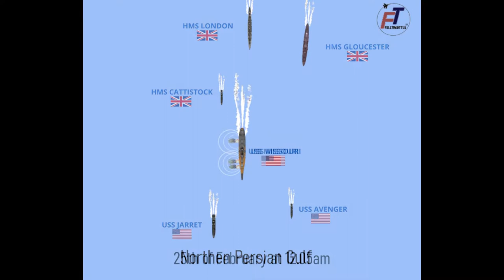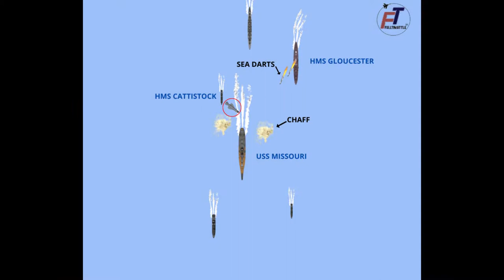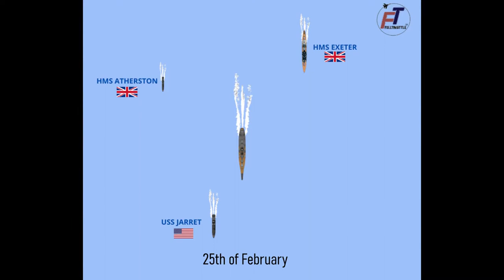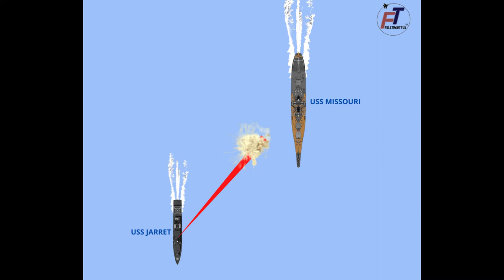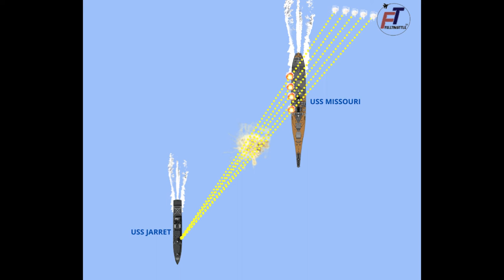Iraq's first and last attempt to attack the Battleship USS Missouri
On 25th February 1991 Iraqi troops attempted a Seersucker anti-ship missile strike against the coalition Surface Action Group (SAG) led by the Battleship USS Missouri. This became one of the most exciting incidents of Operation Desert Storm.
This video clip illustrates the key events that took place in this attempt to attack the Battleship and her escort group.